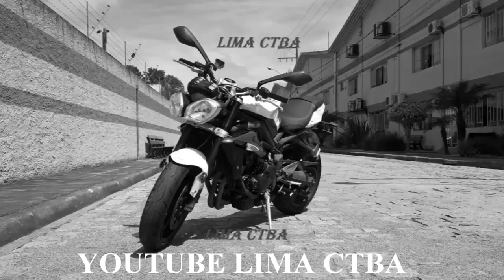ROLE COM GALERA 2 TEMPOS + GRAUS + CG + DT +RD + XT660 + LIMA CTBA